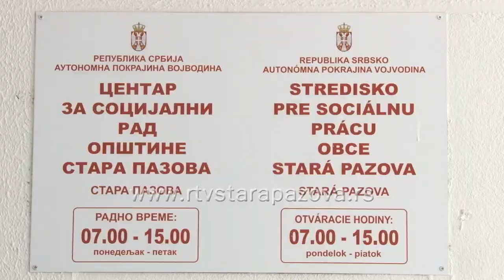Kako razvod roditelja utice na dete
Razvod braka se pored smrti supružnika smatra najstresnijim događijama u životu. Ipak, jak stres koje osobe preživljavaju u periodu razvoda ne sme biti izgovor za zanemarivanje dece koja zajedno sa roditeljima  prolaze kroz ovu mučnu fazu. Kada i kako reći deci da im se roditelji razvode i koji je najkritičniji period u životu deteta kada se susretne sa ovom pojavom proveravali smo u narednom prilogu.